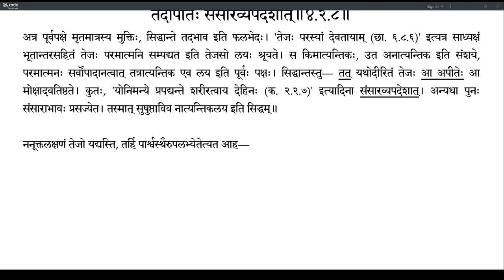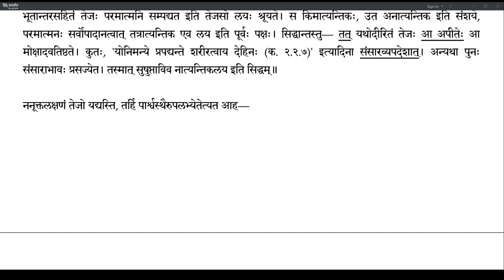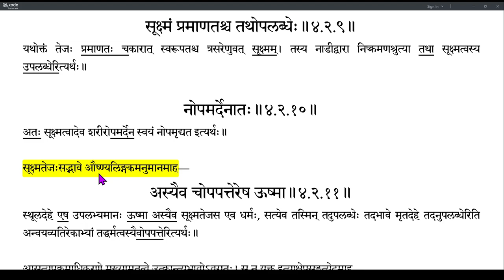Brahmatattvaprakashika 167 (4.2.4-4.2.10)